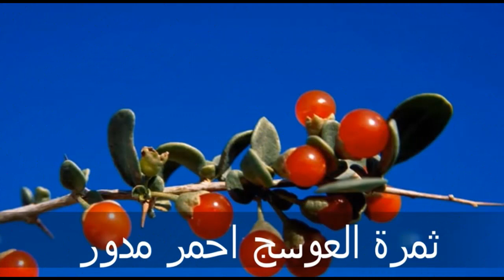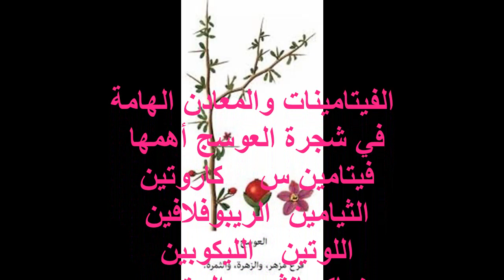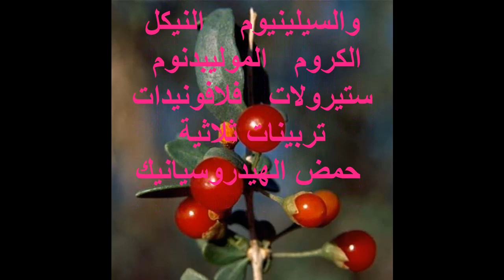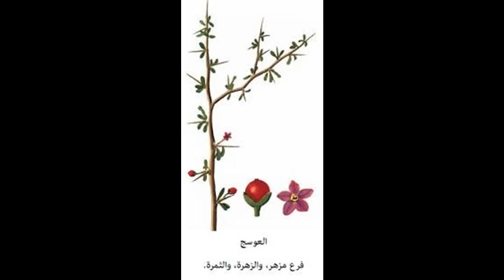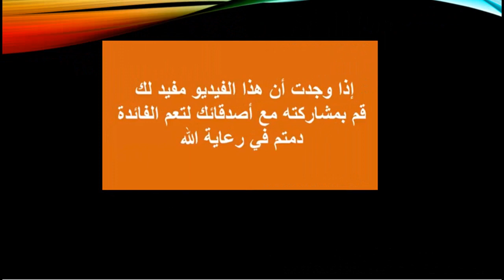شجرة العوسج فوائدها الطبية للإنسان والآثار الجانبية و موانع استخدامها .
شجرة العَوْسَج فوائدها الطبية للإنسان والآثار الجانبية  وموانع استخدامها.
الاسم العلمي : Lycium shawi
شجرة العَوْسَج يُطلق عليها العديد من المسميات منها:  عوسجة، عسوج، عوسز، العوشز  أو العوشزه  عنب الذيب، الزعرور، المصع، قصر.
Solanaceae family    العائلة الباذنجانية
لنبات العوسج فوائد كثيرة أهمها:
 مكافحة مرض السكري،  السيطرة على الكولسترول،  للفم والأسنان،   للجهاز الهضمى، فوائد نبات العوسج للبشرة،
 فوائد نبات العوسج للجنس للمرأة والرجل،
فوائد نبات العوسج للجهاز البولى،  فوائد نبات العوسج لعلاج الضعف العام
 فوائد نبات العوسج للعين والرؤية،  فوائد نبات العوسج للجهاز العصبى
واخيرا لابد من ذكر  الآثار الجانبية لنبات العوسج وموانع استخدامه
أما القيمة الغذائية لنبات العوسج عالية جدا،  فهو يحتوي على مجموعة من البروتينات والسكريات، و الكربوهيدرات والسعرات الحرارية   وعدد من الفيتامينات والمعادن الهامة
أهمها   فيتامين س   كاروتين  الثيامين  الريبوفلافين  اللوتين   الليكوبين  زياكسانثين   البيتين   الببتيدوجليكان   الصوديوم   والبوتاسيوم   والكالسيوم  النحاس  والحديد   والزنك   منجنيز   والسيلينيوم    النيكل   الكروم   الموليبدنوم   ستيرولات   فلافونيدات    تربينات ثلاثية    حمض الهيدروسيانيك   القلويدات